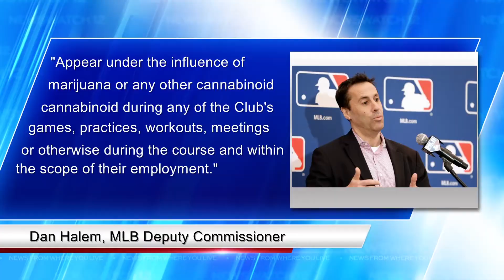MLB Marijuana Policy